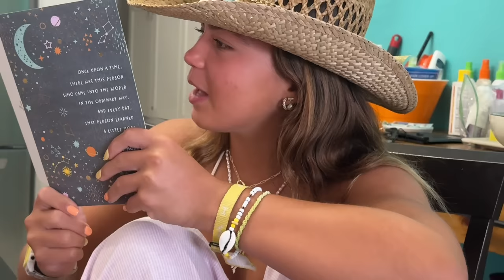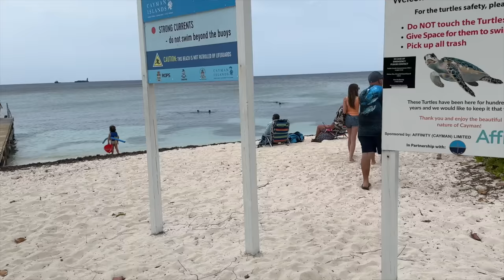My mom almost died the day of my 17th birthday | VLOG VLOG#1825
My mom almost died the day of my 17th birthday